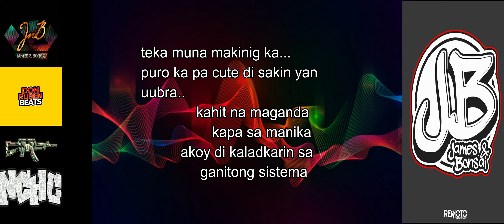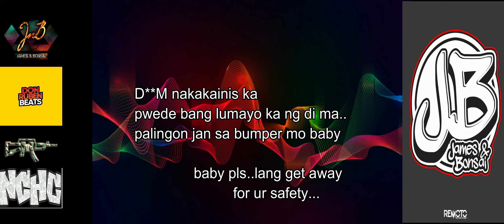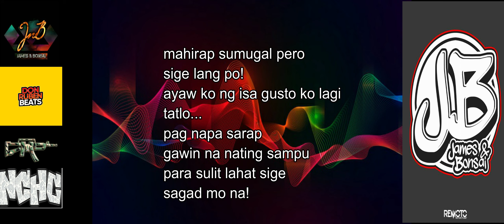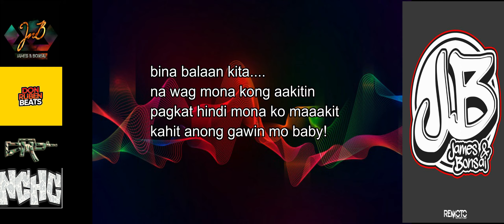WAG MO KONG AKITIN(bonsaiXdRCBeat)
tittle: (wag mokong akitin)by: BONSAI
BEAT PROD: (don.ruben)DRC BEAT.
(BONSAI HOME RECORD.)
OFFICIAL LYRICS VIDEO.

thanks and one love.

love and respect for filipino
hiphop rap artist!